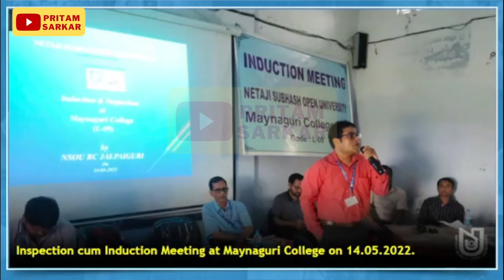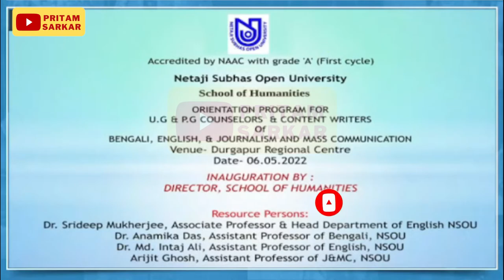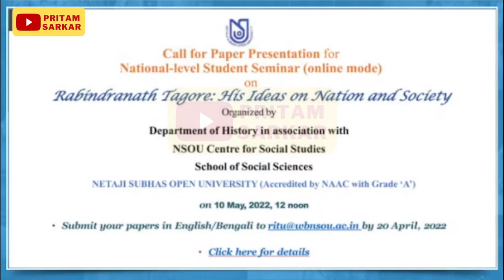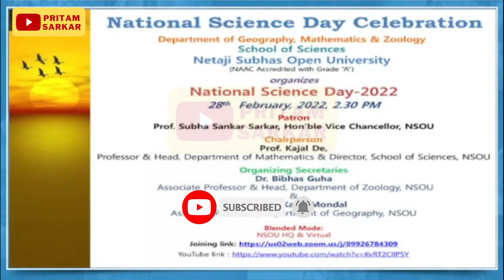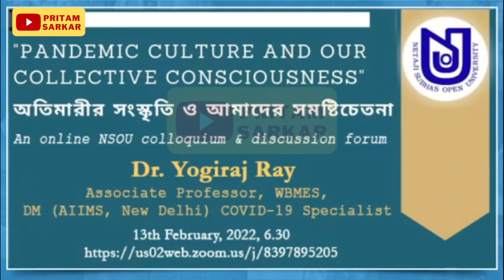NSOU UG/ PG/ BLIS/ Diploma Admission 7 tips // Netaji Subhas Open University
Netaji Subhas Open University ug admission. Netaji Open University pg admission 2022. NSOU BLIS Admission 2022. NSOU Advance diploma course. NSOU Admission form fill up. NSOU UG Assignment. Netaji Subhas Open University exam form fill up

 nsou admission
nsou online exam
nsou exam form fill up
netaji subhash open university
nsou ug assignment notice publish date 2022
nsou assignment submission slip download 2022
netaji subhas open university assignment
nsou ug
nsou online assignment
nsou bdp assignment notice publish date 2022
nsou exam online or offline
nsou bdp assignment notice official publish date 2022
nsou ug 1st year assignment 2022
nsou pg exam 2022
nsou pg assignment 2022 date
how to nsou university
nsou online assignment 2022 process
nsou online exam update
nsou pg online assignment
netaji open university
nsou bdp assignment exam 2022
nsou bdp term end exam online
nsou bdp online assignment
nsou ug
nsou online assignment
netaji open university
bdp re exam from fill up 2022
nsou ug assignment official update 2022
nsou ug online assignment
nsou bdp online assignment 2022
nsou pg final exam 2022
nsou ug assignment exam 2022
nsou assignment exam date 2022
netaji open
nsou courses
netaji subhas open university courses fees
netaji open university course list
 netaji open university courses
netaji subhas open university courses
netaji open university distance course
wb college university closing
 Calcutta university pg exam routine
 burdwan university even sem exam
 Kalyani University reopen
 aliah University reopen
north bengal university odd sem exam
Calcutta university odd sem exam
 wb pg admission
burdwan university pg admission
asutosh college admission

✅ চ্যানেলের অন্যান্য ভিডিও দেখতে নিচের Link এ Click করুন